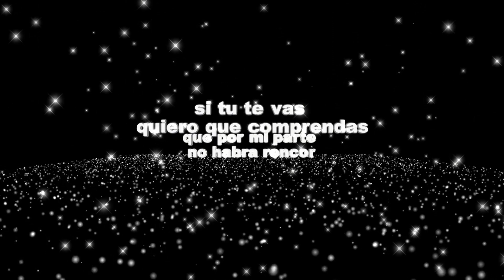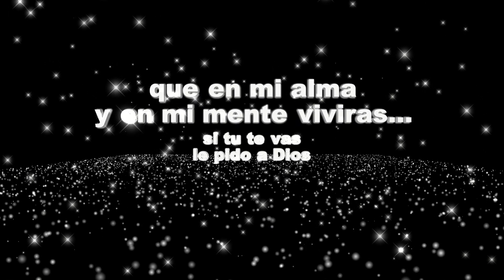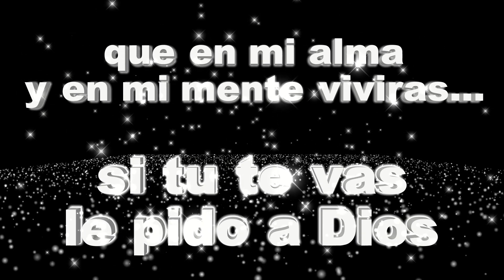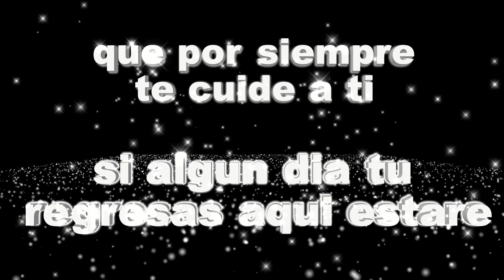TROPICAL SAN ANDRES "(COVER) “SI TU TE VAS"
Tema romántica